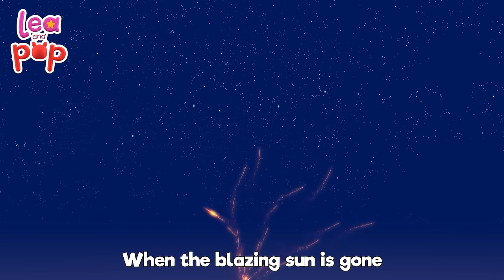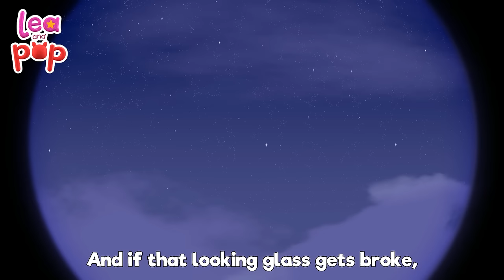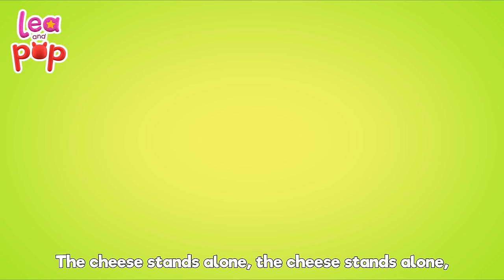Hickory Dickory Dock - Music Compilation Songs for Kids and Nursery Rhymes from Lea and Pop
"Hickory Dickory Dock - Music Compilation Songs for Kids and Nursery Rhymes from Lea and Pop" is an animated musical journey that revolves around the enchanting rhythm of the classic nursery rhyme "Hickory Dickory Dock." This compilation brings the timeless tale of the clock and the adventurous mouse to a new generation of children, engaging them with the tick-tock beat that teaches about time playfully and memorably.

Following the opening with "Hickory Dickory Dock," the compilation expands into a diverse array of songs and nursery rhymes carefully chosen to complement the initial theme of time and rhythm. This includes tunes that explore other concepts such as numbers, animals, daily routines, and the wonders of the natural world, each song designed to entertain while educating. Whether it's jumping with frogs, counting stars, or exploring the colors of the rainbow, each track offers a unique learning opportunity wrapped in fun melodies and colorful animations.

"Hickory Dickory Dock - Music Compilation" from Lea and Pop is perfect for young learners eager to dance, sing, and learn. It combines the educational benefits of nursery rhymes with the joy of music, making it an excellent tool for parents and educators looking to enhance early childhood development. With its mix of classic and new songs, this collection is a wonderful way to introduce children to a world where learning and fun go hand in hand.